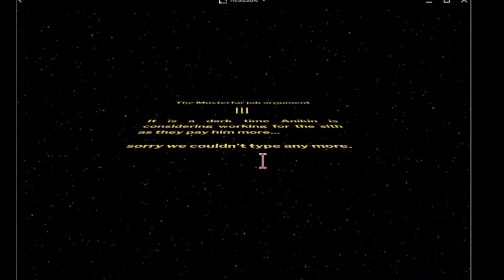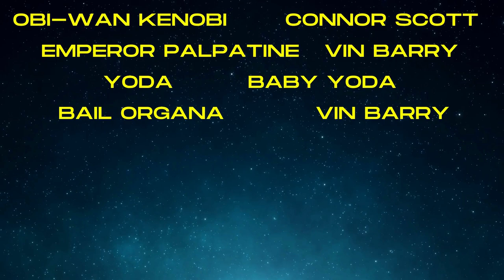Star wars but cheap and short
We remade Star Wars Episode 3 but cheaper and shorter